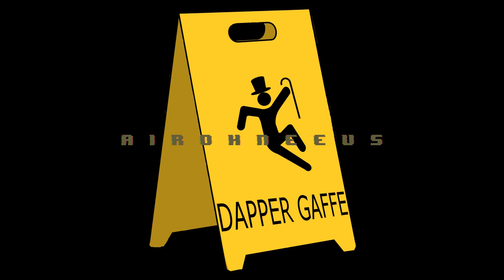Dapper Gaffe: S2E7 - The End Is Only The Beginning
AirOhNeeUs and Rosmae defeat the end dragon and raid the end!